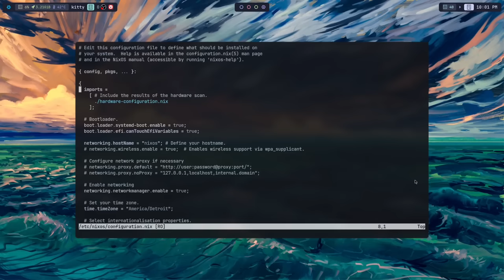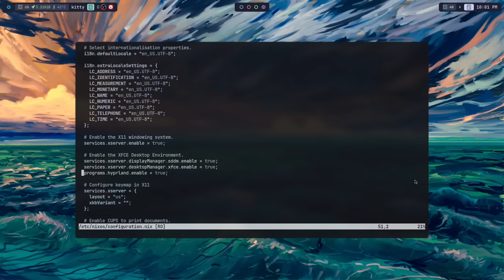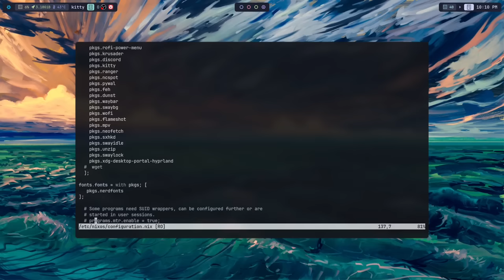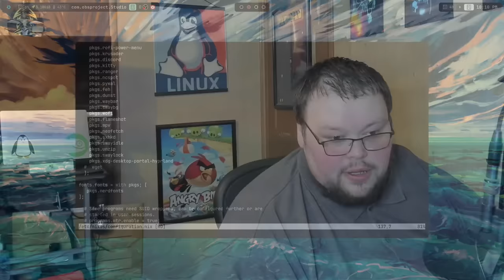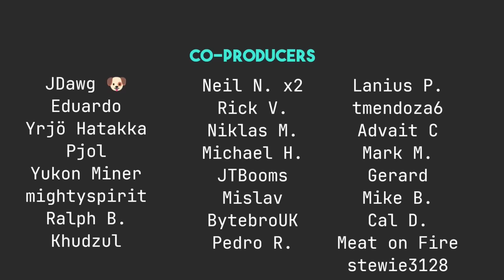NixOS Has One BIG Problem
Today I talk about my first week on NixOS. I have positive and negative things to say.